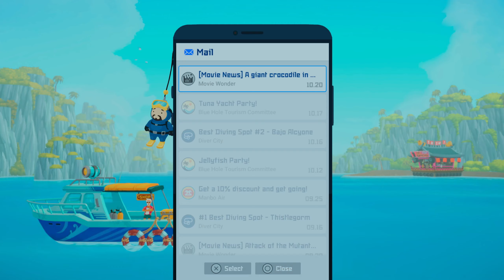The most majestic creature in the ocean || Dave the diver ep 14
COLLAB LINKS

GET INVOLVED!

CHECK OUT THE ESPORTS TEAM